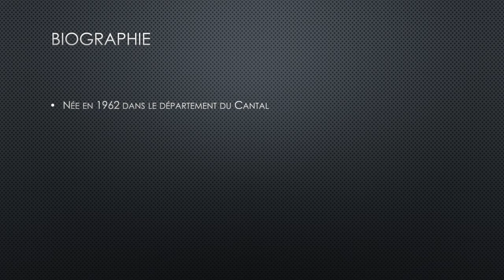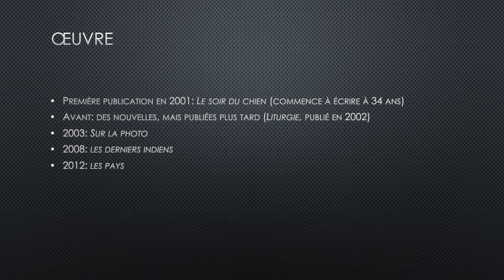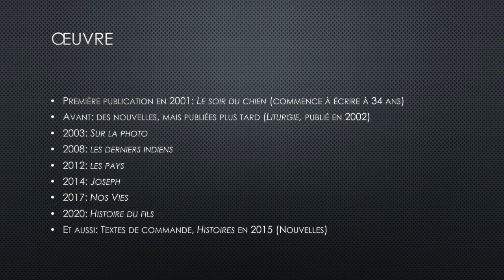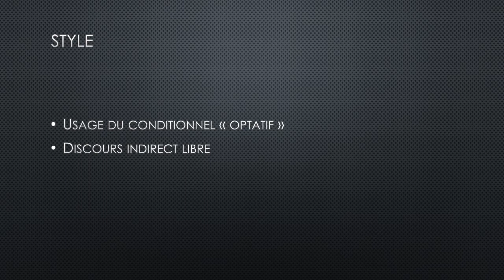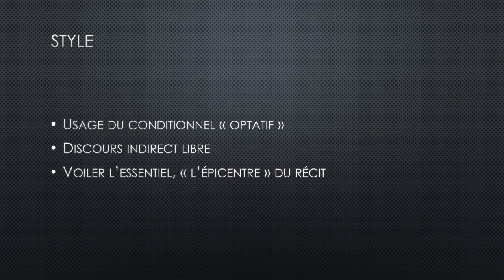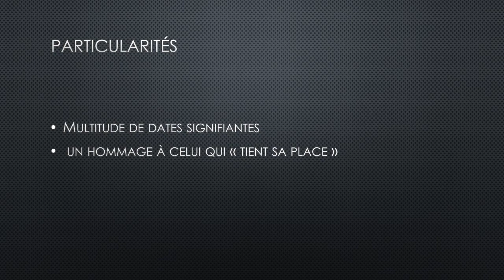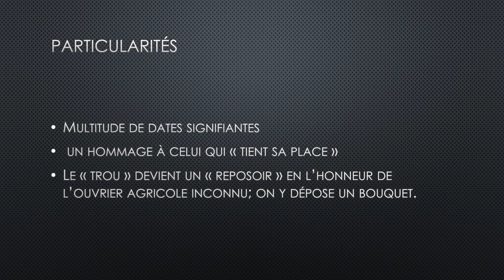Joseph de Marie Hélène Lafon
Pour commencer l'année, une présentation du court roman Joseph de Marie-Hélène Lafon.

Merci JC pour l'idée.